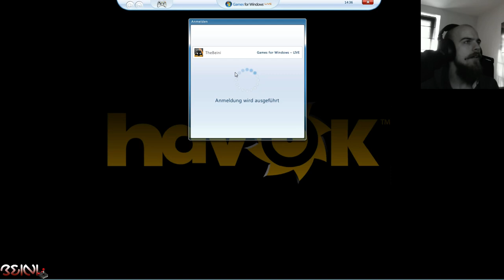Let's Play Dark Souls #35 "Der Kampf hat ein Ende"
Hier spiele ich das Action Adventure Dark Souls Prepare to die Edition. Ein Spiel das mich sicher noch die eine oder andere Träne kosten wird :D Aber seht selbst (: Der tod lauert überall!